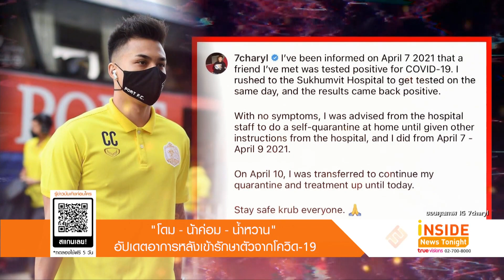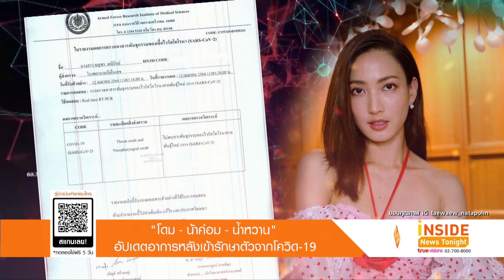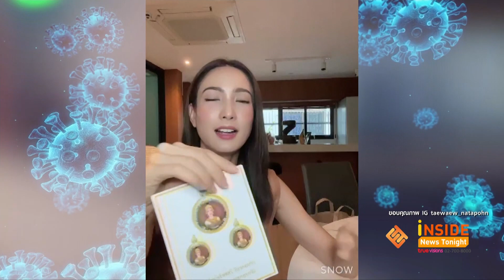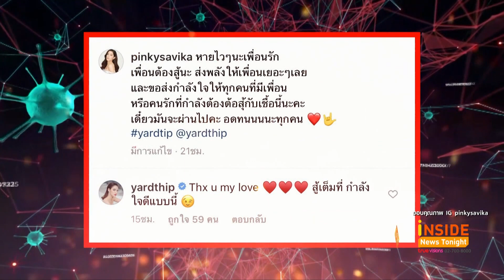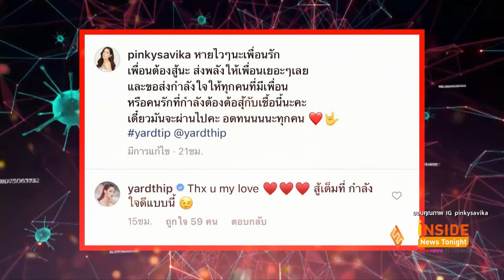Inside News Tonight | 13-04-64 | "น้าค่อม" มีสภาพจิตใจที่ดี ด้าน "น้ำหวาน" เริ่มมีอาการท้องเสียคันตา